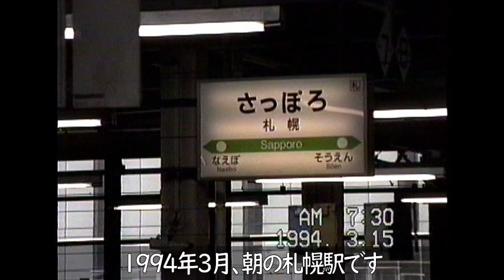1994年 朝の札幌駅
快速エアポートに乗車前に撮影した
札幌駅のホームの様子です。

1994年3月撮影
サブチャンネル：最近撮影した動画はこちらになります。